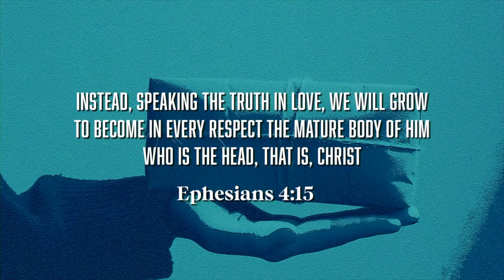Good Thing, Wrong Delivery | Pastor Brandon Moore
Ever got something great in an unexpected package? Sometimes we mean well but end up doing things differently.